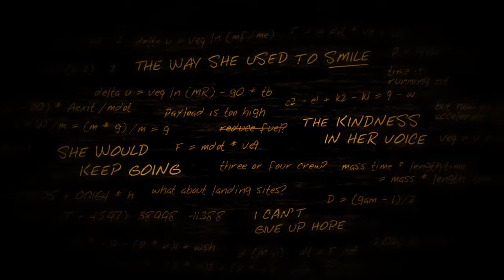Lifeless Planet_20160726172732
Lifeless Planet: Premier Edition